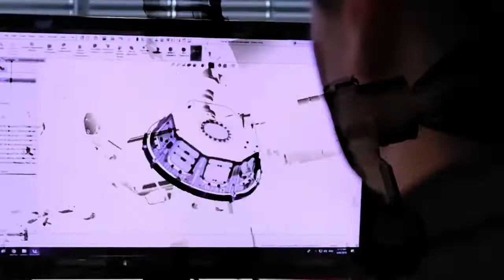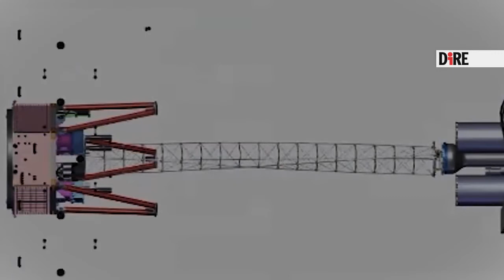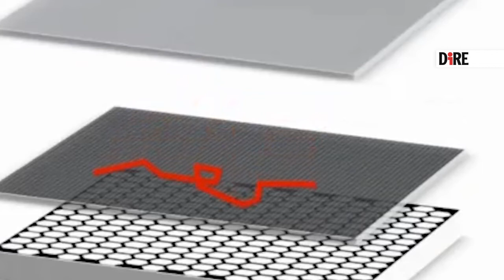I prodigiosi occhi di Ixpe iniziano l'esplorazione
L’11 gennaio Ixpe ha iniziato l’osservazione del suo primo obiettivo scientifico. Si trova nella costellazione Cassiopea. E’ Cassiopeia A: resti di una supernova esplosa nella via Lattea 350 anni fa.